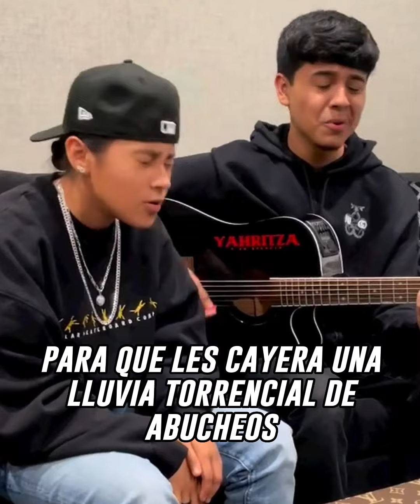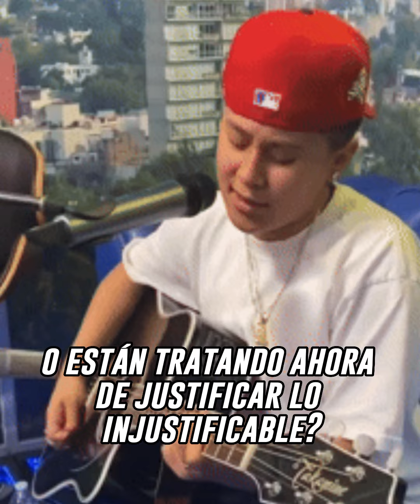¿Se equivocaron? "Yahritza y su Esencia" aclararon su "error" pero usuarios les dieron con todo